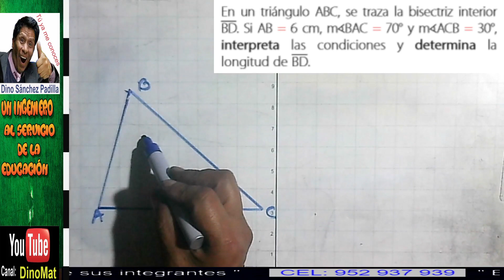PROBLEMA DE TRIÁNGULO 142